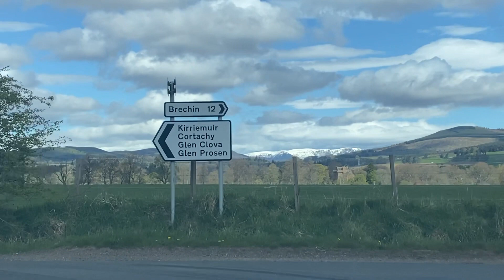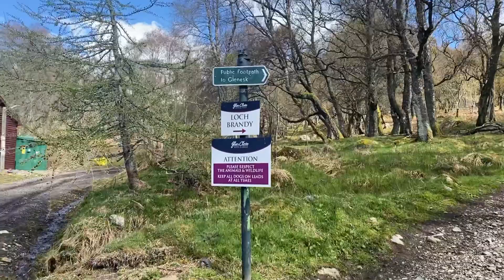Return to Loch Brandy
A morning drive up Glen Clova an a hike up to Loch Brandy .